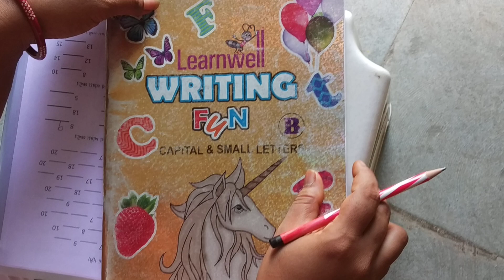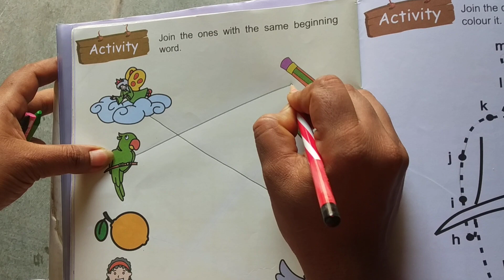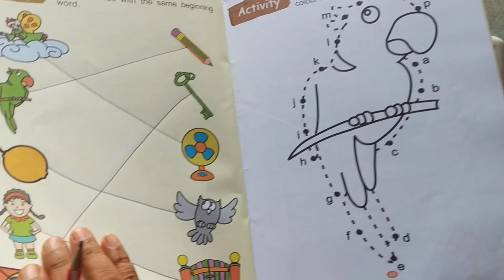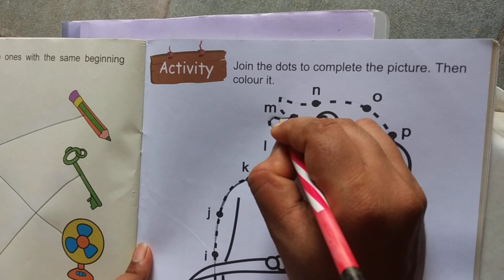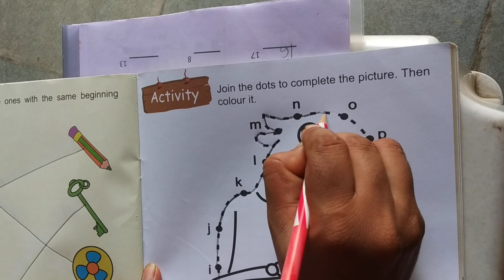Std LKG English Part 40